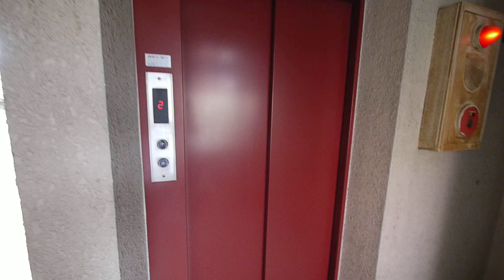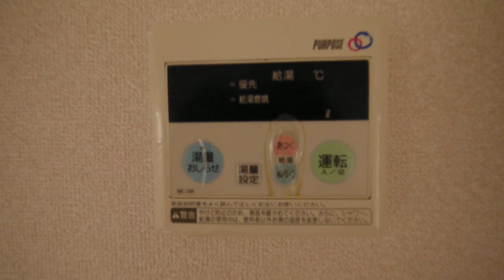名古屋 東区 山口町 賃貸マンション アパマンショップ栄店 プレズ名古屋徳川2B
東区山口町交差点を西へすぐ、ウインズコート改め「プレズ名古屋徳川」がございます。
２B号室は２DK（和６帖×和６帖×DK約８帖）南向きベランダの間取りです。
和室には押入れ収納が１箇所ございます。キッチンはガスコンロ設置可・独立洗面台・室内洗濯機置場あり。
お買い物はイオン徳川明倫ショッピングセンターが便利！！